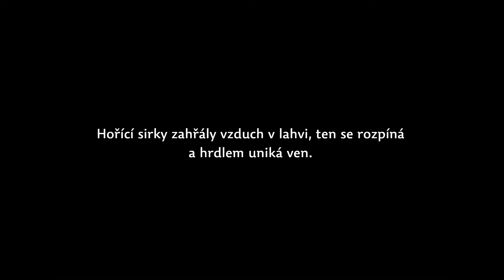Jak dostat vejce do lahve (Noc vědců 2020)